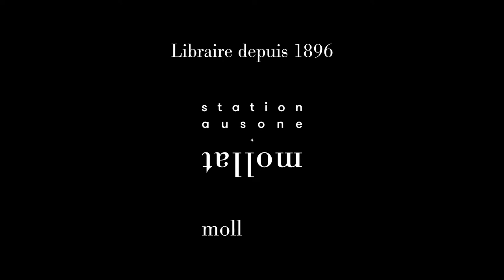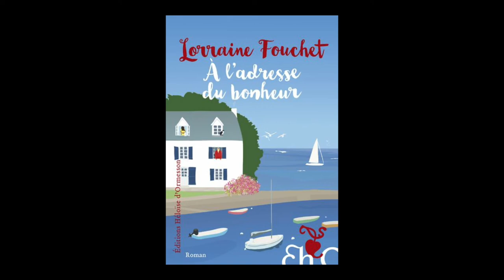Lorraine Fouchet - À l'adresse du bonheur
A l'occasion du Festival "Le livre sur la place" 2022 à Nancy, Lorraine Fouchet vous présente son ouvrage " A l'adresse du bonheur" aux éditions Héloïse d'Ormesson. Rentrée littéraire 2022.